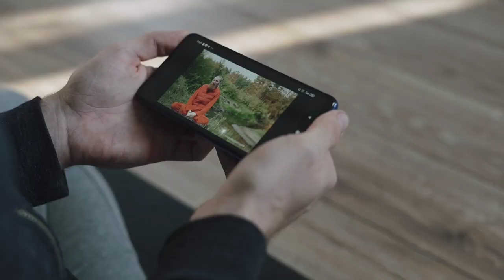Bhediya Movie Review Explained | Bhediya Movie Public Reaction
-Some Images, Video Clips and Music used in the video belongs to the respected owners.